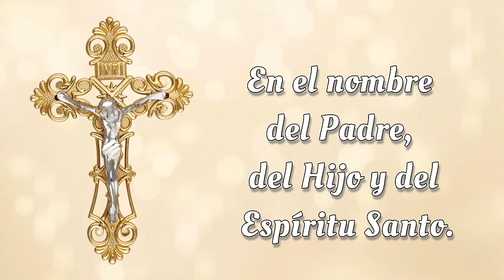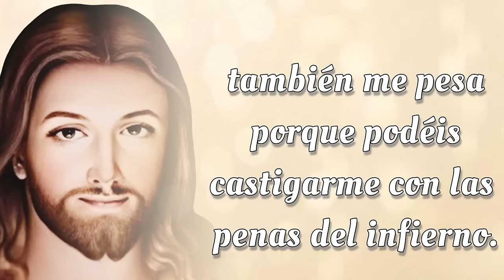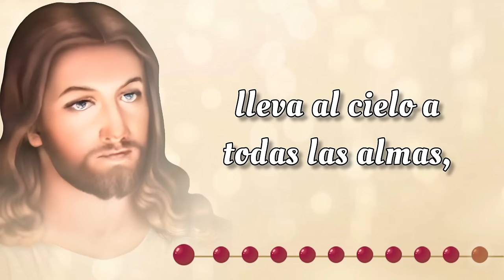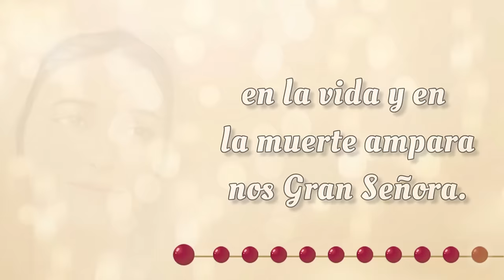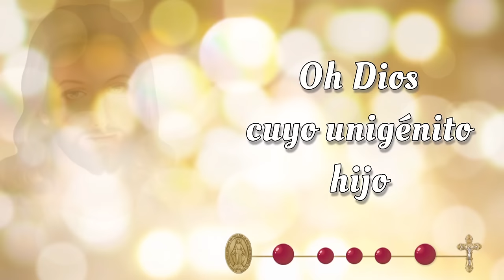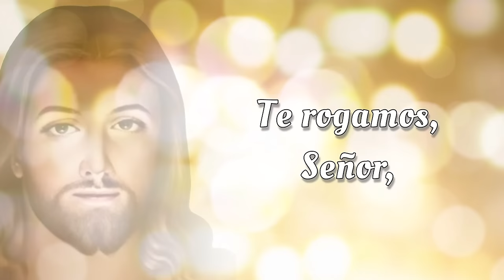SANTO ROSARIO CORTO de hoy ✝️ Viernes, 19 de Julio 2024 ✝️ Misterios Dolorosos ✝️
SANTO ROSARIO CORTO de hoy ✝️ Viernes, 19 de Julio 2024 ✝️ Misterios Dolorosos ✝️ Rosario de Hoy 🌹

Bienvenidos al SANTO ROSARIO CORTO de hoy Viernes, 19 de Julio 2024 en el que meditaremos los Misterios Dolorosos 🌹 y rezaremos el Rosario a la Virgen María. Únete a esta hermosa devoción mariana y sumérgete en momentos de paz y reflexión espiritual.

00:00 - Introducción  📿🌟
00:46 - Acto de Contrición 🙏
01:23 - Credo de los Apóstoles 🙏
02:28 - Primer Misterio 🌿 La agonía de Nuestro Señor en el jardín.
06:43 - Segundo Misterio 🔗 La flagelación de Nuestro Señor en el muro.
10:59 - Tercer Misterio 👑 La coronación de espinas.
15:13 - Cuarto Misterio ✝️ Nuestro Señor carga la cruz al Calvario.
19:29 - Quinto Misterio  🩸Jesus muere en la cruz.
23:43 - Salve Regina
24:26 - Conclusión 📿